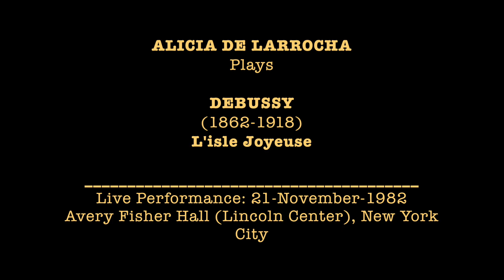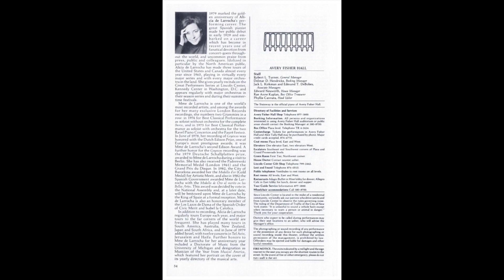Alicia de Larrocha plays Debussy - L'isle joyeuse (1982 Live)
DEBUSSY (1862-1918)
L'isle joyeuse

ALICIA DE LARROCHA, piano
Live from Avery Fisher Hall (Lincoln Center), New York; 21-November-1982.

*Recorded from audience, rather poor sound quality.
Alicia de Larrocha recorded only a few Debussy (Deux Arabesques and Clair de Lune), but she played a good deal of Debussy repertory: half-dozen Preludes (Book I & II); L'Isle joyeuse; Toccata (Pour le piano); La soiree dans Grenade (Estampes); Docteur Gradus ad Parnassum and Golliwogg's Cake-Walk (Children's Corner); Le petit verger; En Blanc et Noir (for two pianos) with her husband Juan Torra; Sirenes (arr. for two piano by Ravel), also with Juan Torra.

ALICIA DE LARROCHA, pianist (Network Media - Official)